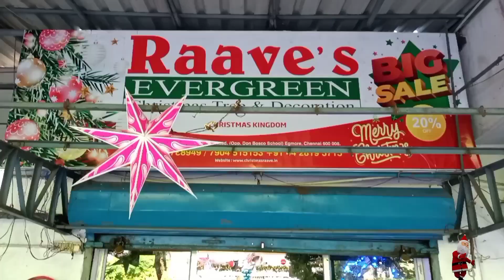Chirstmas in Chennai | Chirstmas Decoration | Raave's Ever Green Chirstmas Shop | Shri Cuts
This is the shop which is located in Chennai. This shop is running for 25 years. All Chirstmas Decoration items are available here in low price.

Shop location : Raave's Evergreen Christmas Tree & Decorations
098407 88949